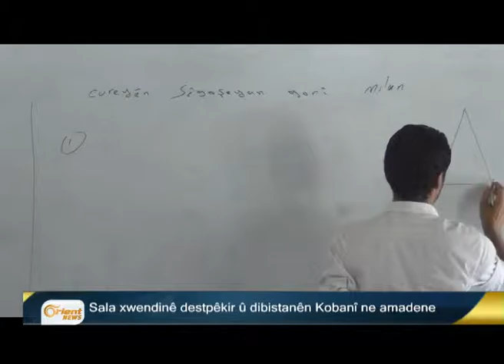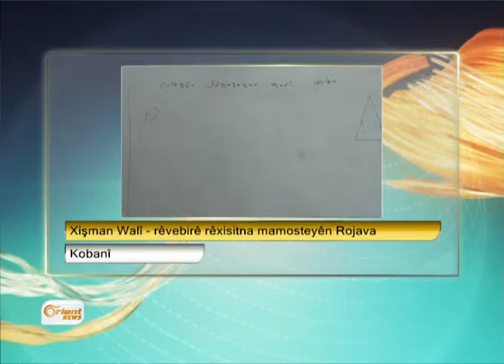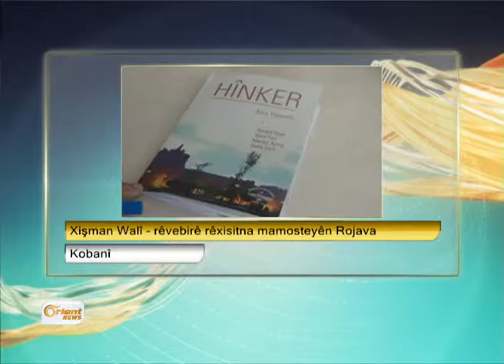Sala xwendinê destpêkir û dibistanên Kobanî ne amadene